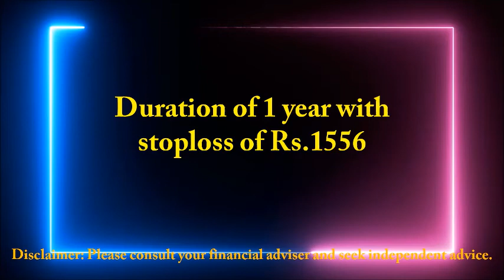Buy Larsen & Toubro Limited with a target price of Rs.2200